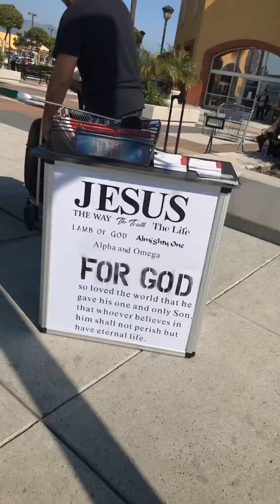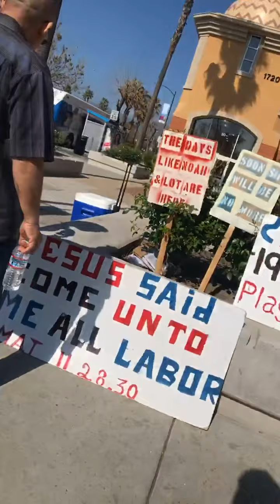Vayan y prediquen el evangelio a toda criatura!!